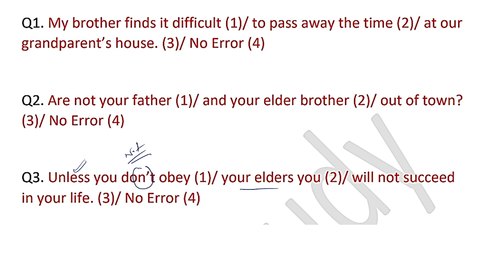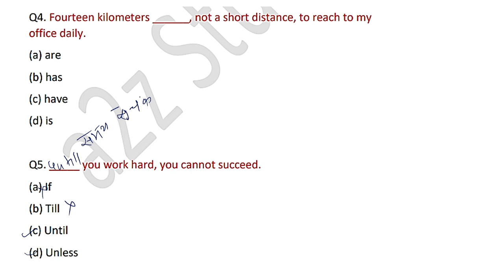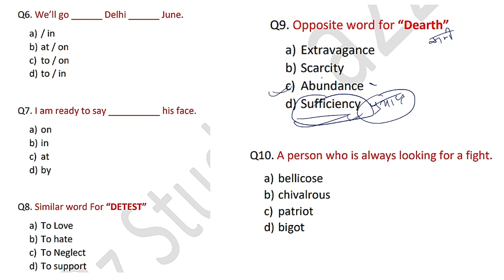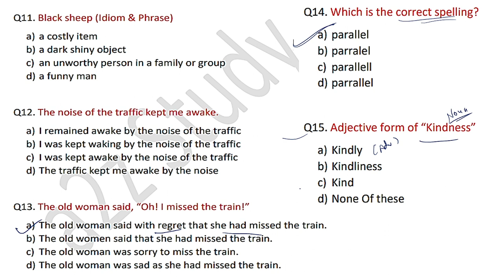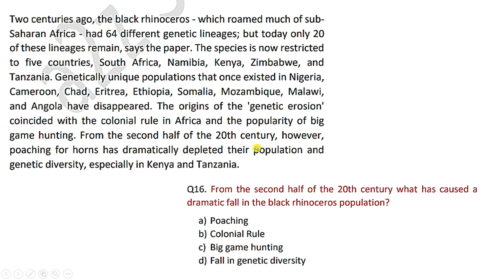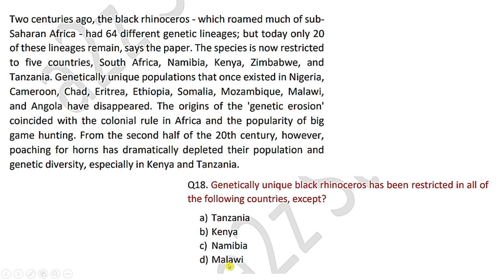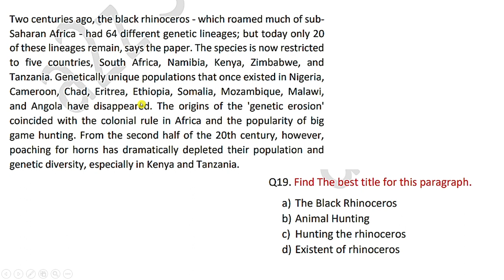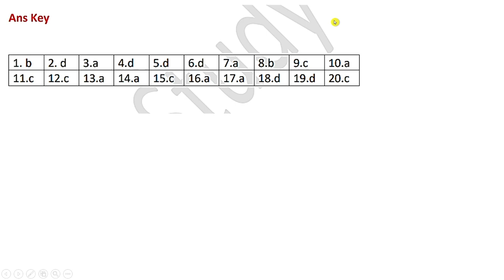Airforce XY English Mock Test 8 | Airforce Group X and Y English Practice Set For 2024 batch | IAF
Airforce XY English Mock test 8 | Airforce Agniveer English Practice Set Airforce Exam paper 01/2024